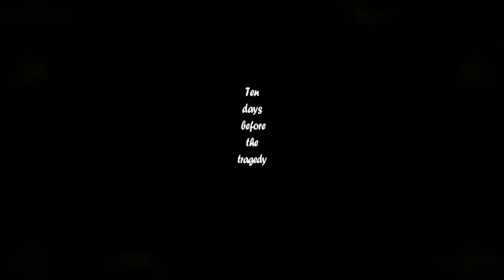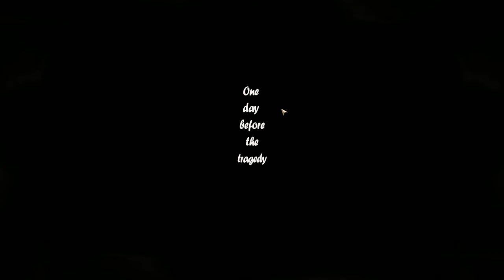Swordman Online / Xiao Ao Jiang Hu - House Tong Quest Gameplay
Class: House Tong
Long Range Class. Weapons: Traps and Gunfire.